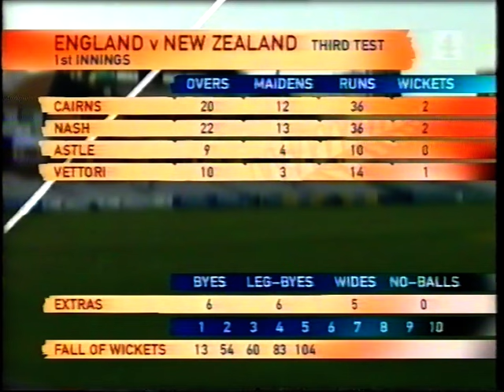ENGLAND v NEW ZEALAND 3rd TEST MATCH DAY 1 OLD TRAFFORD AUGUST 5 1999 ORIGINAL UK BROADCAST